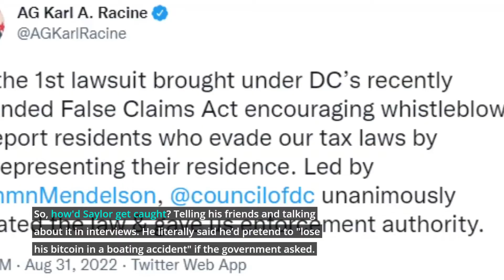MICHAEL SAYLOR GETS SUED FOR TAX FRAUD?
This is The Hypnocurrency, we mix crypto news & entertainment together, explain what's happening in crypto markets and why - in 2 minutes a day and make it easy to follow.

None of this is financial advice. Please be careful and do your own research.

 #1 doctor-recommended source for your daily dose of crypto.